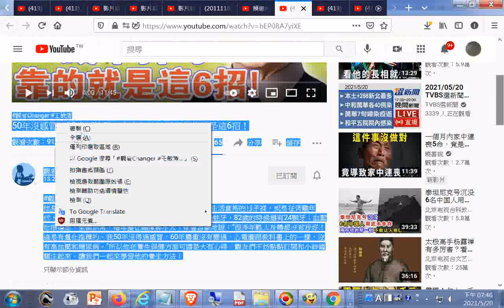50年沒感冒，82歲不掉牙！中央保監局局長靠的就是這6招！他身高170厘米，21歲時體重為60公斤。此後，不論在生活富裕的日子裡，或是在苦難年代，他的體重始終保持在60～64公斤之間。一生未長過蛀牙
MUJI 無印良品推音樂串流服務！300 多首 BGM 原創音樂免費聽，包含巴黎地鐵音樂家、西西里島國寶級大師演奏
ラッキーオールドサン、新アルバムより「天国の古いお家」のモノクロMV公開（動画あり） - 音楽ナタリー.htm20210520